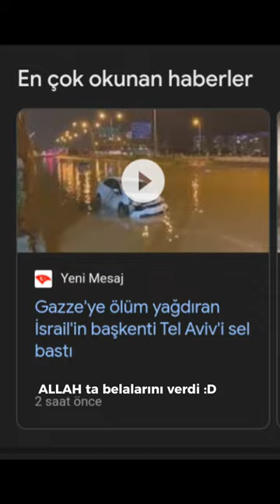gazze'ye ölüm yağdıran İsrail'in başkenti Tel Aviv'i sel bastı:D